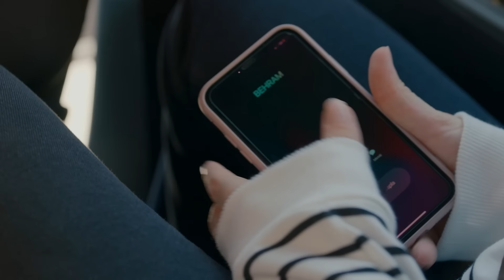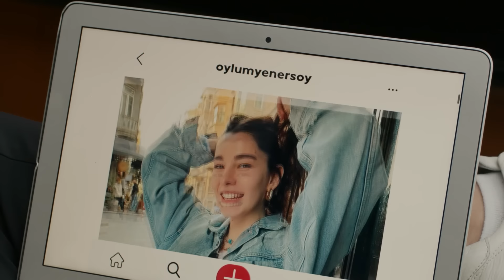Oylum ve Behram Patlamadan Son Anda Kurtuldu | Aldatmak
Behram ve Oylum'un yaşadığı büyük tehlike. KORKMA SEVGİLİM...

Zeliş'in Yeşim ile akrabalığının ortaya çıkması bomba etkisi yaratır. Güzide bu tesadüfe şüpheci yaklaşırken Ozan'ın Zeliş'e bakış açısını sorgulamasına sebep olur. Masumiyetini kanıtlamak için çaresiz kalan Zeliş, kendini Oltan ile ilgili tehlikeli bir görevin içinde bulur.

Diyarbakır'dan tanıdık bir yüzün ortaya çıkışı Behram cephesinde şartların değişmesine sebep olacaktır. Oylum kendisini büyük bir tehlikenin içinde bulunca Behram, Oylum'un canı için kendininkini tehlikeye atar.

Sezai'nin davasına kendini iyiden iyiye vermiş olan Güzide, bir yandan da Tarık ile ilgili radikal bir karar almak zorunda kalır. Ancak bu kararı, onu asla tahmin edemeyeceği bir sonuca götürecektir.

KÜNYE
Yönetmen: Murat Saraçoğlu
Yapımcı: Timur Savcı & Burak Sağyaşar
Yapım: TIMS&B Productions
Senaryo: Yıldız Tunç, Atilla Özel, N.Selena Çağlayan
Genel Koordinatör: Banu Güler
Uygulayıcı Yapımcı: Selin Erdinç
Görüntü Yönetmeni: Sedat Yücel
Genel Sanat Yönetmeni: Nilüfer Ayşe Çamur